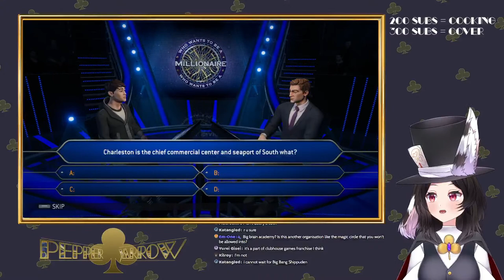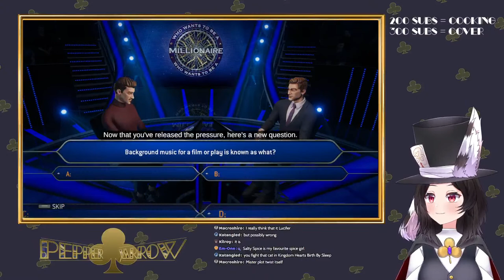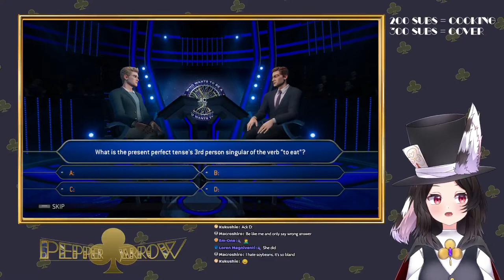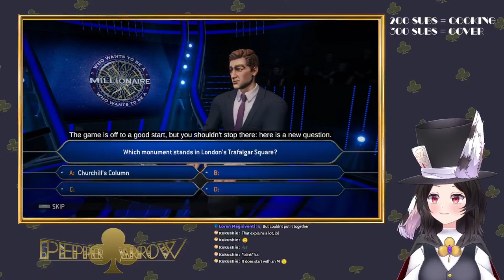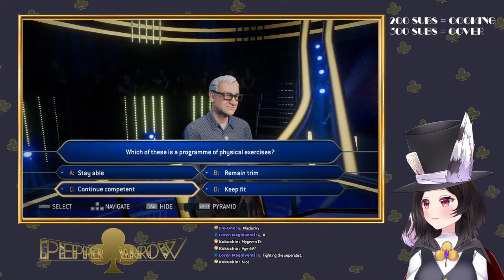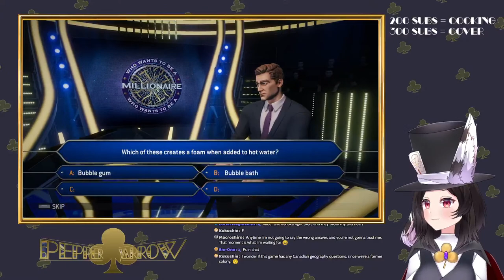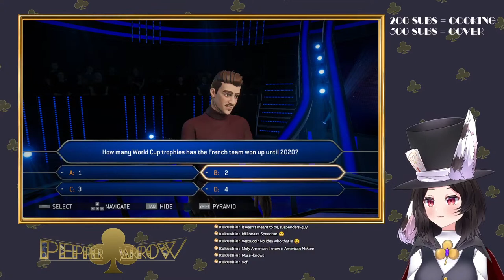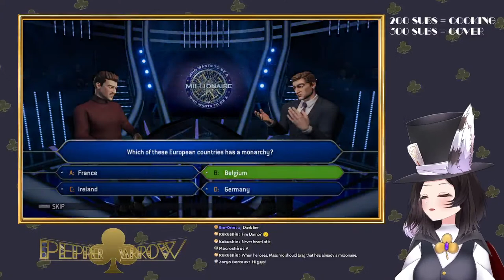LET'S BECOME MILLIONAIRES!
Time to raise money for magic shows!! Let's hang out!!!

Model artist - SamaLilia
Model Rig - Em-One
Design by Kirin + Myself